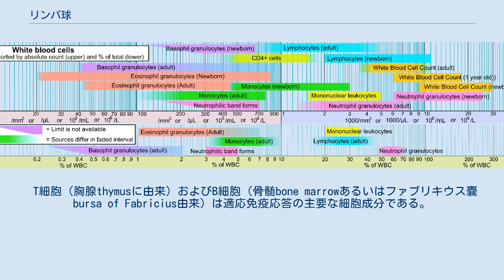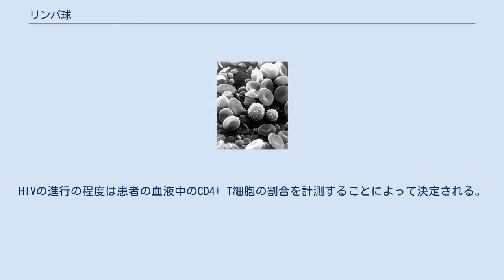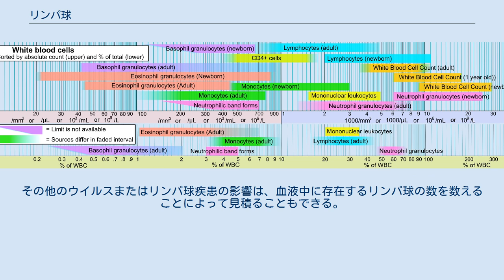リンパ球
リンパ球（リンパきゅう、英: lymphocyte）は、脊椎動物の免疫系における白血球のサブタイプの一つである。
リンパ球にはナチュラルキラー細胞（NK細胞とも、自然免疫、獲得免疫の細胞性免疫、細胞傷害性において機能する）、T細胞（自然免疫、獲得免疫の液性免疫、細胞性免疫、細胞傷害性において機能する）、B細胞（獲得免疫の液性免疫、抗体産生を担う）がある。
これらはリンパ中で見られる主要な細胞種であり、そこからリンパ球と呼ばれる。
 赤血球に取り囲まれた染色されたリンパ球。
光学顕微鏡を用いて観察 リンパ球の3つの主要な種類は、T細胞、B細胞、ナチュラルキラー細胞（NK細胞）である。
リンパ球はそれらの大きな核によって同定することができる。
 T細胞（胸腺thymusに由来）およびB細胞（骨髄bone marrowあるいはファブリキウス嚢bursa of Fabricius由来）は適応免疫応答の主要な細胞成分である。
T細胞とB細胞の機能は、抗原提示と呼ばれる過程の間に特異的な「非自己」抗原を認識することである。
抗原が侵入者であると同定されば、これらの細胞は特定の病原体または病原体に感染された細胞を最大限に排除するよう仕立てられた特異的応答を生み出す。
B細胞は、大量の抗体を生産し、細菌やウイルスのような異物を中和することによって病原体に応答する。
病原体に応答して、「ヘルパーT細胞」と呼ばれる一部のT細胞は免疫応答を指示するサイトカインを生産するのに対して、「細胞傷害性T細胞」と呼ばれる別のT細胞は病原体感染細胞の死を誘導する強力な酵素を含む顆粒を生産する。
活性化後、B細胞とT細胞は、「メモリー細胞」の形で自身が遭遇した抗原の持続的な遺産を残す。
動物の一生を通じて、これらのメモリー細胞は遭遇した個々の特異的病原体を「記憶」し、その病原体が再び検出されれば強力かつ素早い応答を開始することができる。
 NK細胞は自然免疫系の一部であり、腫瘍およびウイルス感染細胞からの宿主の防御において主要な役割を果たす。
NK細胞はMHC（主要組織適合遺伝子複合体）クラスIと呼ばれる表面分子の変化を認識することによって、正常細胞および非感染細胞から感染細胞および腫瘍を区別する。
NK細胞はインターフェロンと呼ばれるサイトカインのファミリーに応答して活性化される。
活性化されたNK細胞は細胞傷害性顆粒を放出し、変化した細胞を破壊する。
「ナチュラルキラー細胞」という名称は、MHCクラスIを欠く細胞を殺すために事前の活性化を必要としないことから付けられた。
 血液細胞の発生 ほ乳類の幹細胞は骨髄内で複数の血液細胞へと分化する。
この過程は造血と呼ばれる。
全てのリンパ球は共通のリンパ前駆細胞が起源である。
リンパ球の分化は様々な経路に従う。
リンパ球の形成はリンパ球造血と呼ばれる。
B細胞は鳥類におけるファブリキウス嚢（腸のパイエル板に位置すると考えられている）の等価器官（ヒトでは腸管関連リンパ組織）においてBリンパ球へと成熟するのに対して、T細胞は胸腺と呼ばれる異なる器官へと移動し、成熟する。
成熟後、リンパ球は循環および末梢リンパ系器官（例えば脾臓およびリンパ節）へ入り、侵入する病原体や腫瘍細胞を検査する。
 適応免疫に関与するリンパ球（すなわちB細胞およびT細胞）は、抗原に暴露された後でさらに分化し、エフェクターならびにメモリーリンパ球を形成する。
エフェクターリンパ球は、抗体（B細胞の場合）、細胞傷害性顆粒（細胞傷害性T細胞）を放出することによって、または免疫系の他の細胞へとシグナルを伝達する（ヘルパーT細胞）ことによって抗原を排除するために機能する。
メモリーT細胞は末梢組織および循環系に長期間留まり、将来同じ抗原に暴露された時に応答するために備える。
メモリーT細胞は数週間、数年、一生生存し、これは他の白血球に比べて非常に長い。
 ヒトの正常な循環血液の走査型電子顕微鏡画像。
赤血球、リンパ球、単球、好中球を含む白血球、多くの小さな血小板が示されている。
 ライト染色された末梢血塗抹標本を顕微鏡的に見ると、正常なリンパ球は大型で、暗く染色された核を持ち、好酸性細胞質は皆無かそれに近い。
正常な状態では、リンパ球の粗く、密な核は赤血球の大きさに近い（直径約7 μm）。
一部のリンパ球は核の周囲にクリアな核近傍領域（ハロ）を示すか、核の片側に小さくクリアな領域を示す。
ポリリボソームはリンパ球における際立った特徴であり、電子顕微鏡を使って見ることができ...